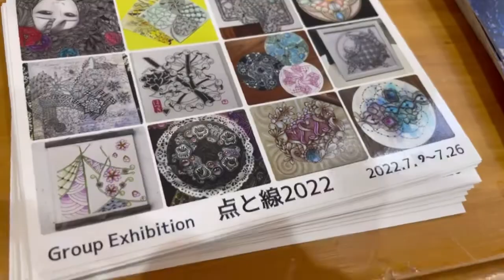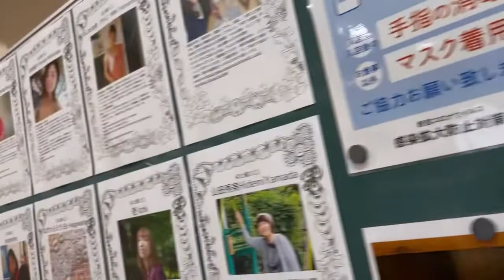グループ展 点と線2022